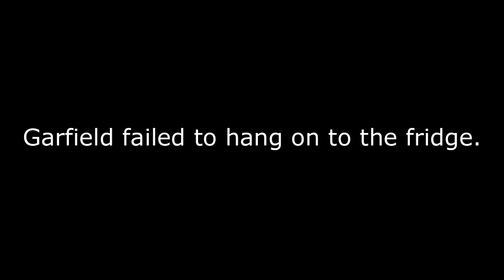Playing with Garfield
In this video, me and Garfield are playing with his most favorite toy (like the title says, except the ''favorite toy'' part) :P.

No fingers got harmed during the making of this video.